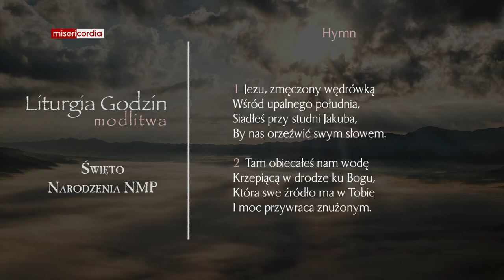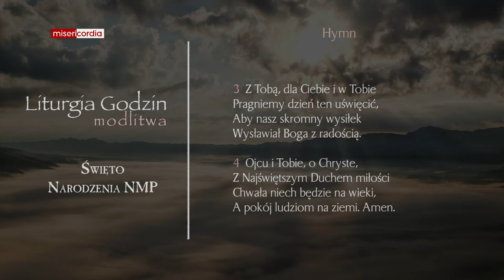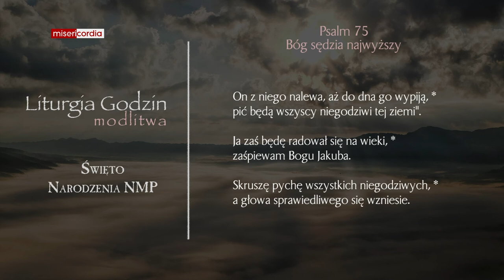Liturgia Godzin | Modlitwa Południowa | Święto Narodzenia NMP